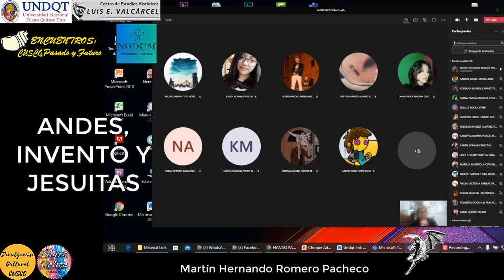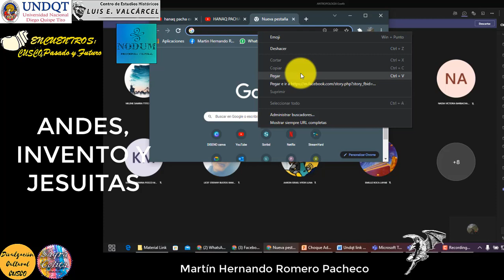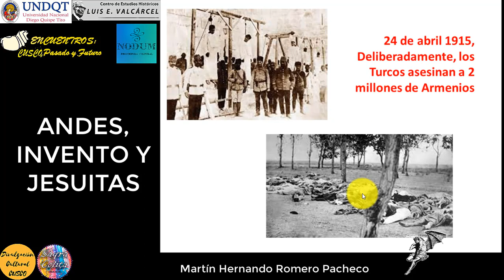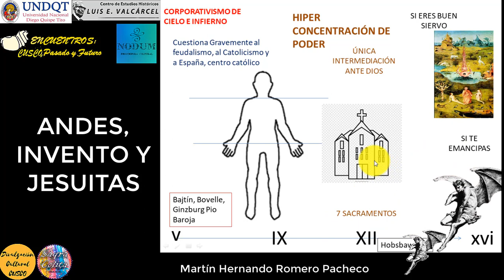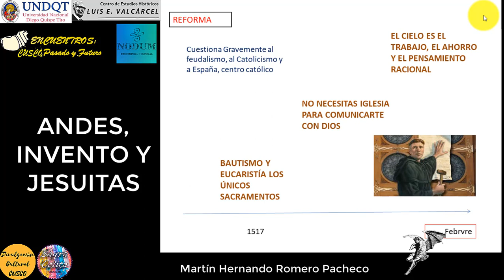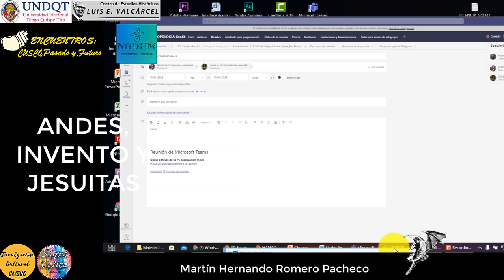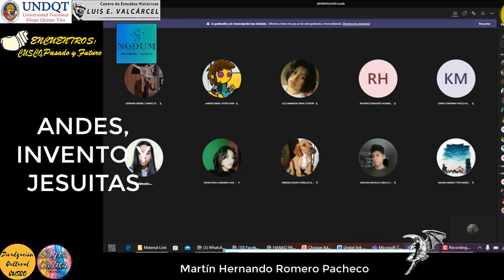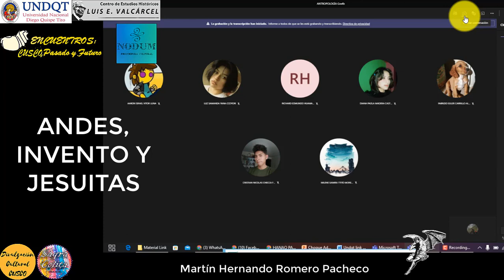INVENTO JESUITA DE LA CULTURA ANDINA ANTROPOLOGÍA MENTALIDADES RECREACIÓN MODERNIDAD ADAPTACIÓN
Invento Jesuita de la Cultura Andina